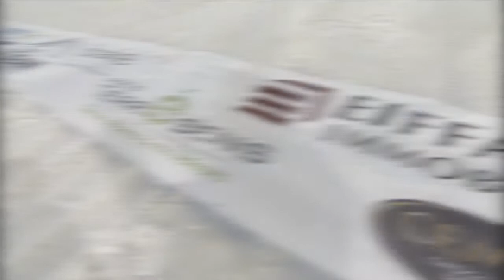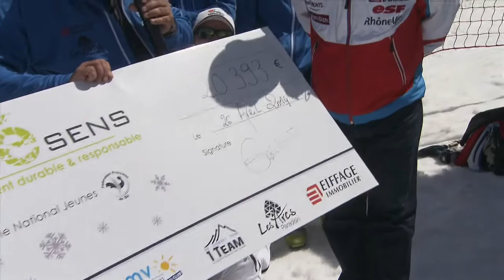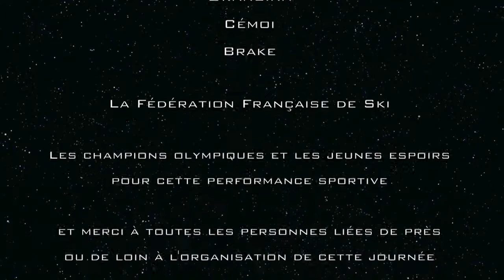[ EVENEMENT ] - Défi Terrésens - 2014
Voici la vidéo du Défi Terrésens 2014, qui s'est déroulé le samedi 26 avril à Arc 2000, en compagnie de Sébastien Amiez, Jean-Luc Crétier, Jean-Pierre Vidal, Carole Montillet, Nathalie Bouvier, Florence Masnada et David Poisson.

Réalisation : EMP Productions